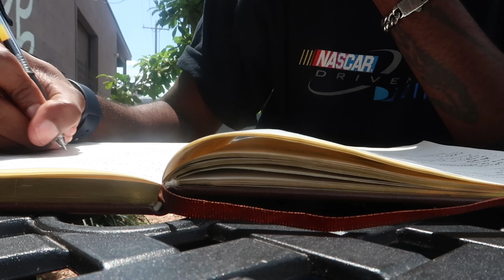Vlogging Every Day Until I Reach 100k Subs - Day 7 | Ride w/ Me RnB Edition | Living Like Garry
Day 7 of however many it takes! Here are the current stats:
- Sub Count: 1,162
- TT: 83,200